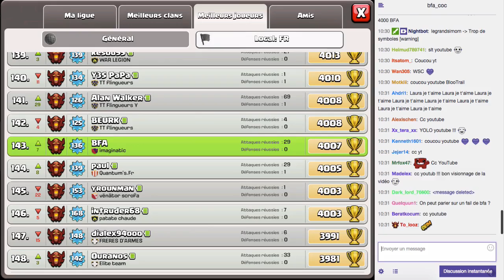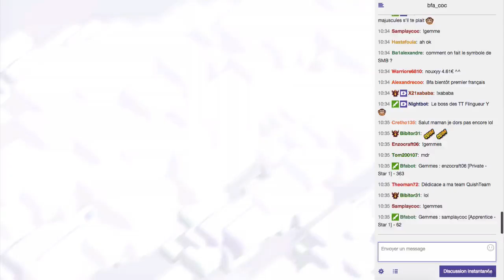Meilleure méthode pour Rush à 4000 trophées | Clash Of Clans Français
Je vous présente ma méthode pour monter facilement et sans forcer à 4000 trophées.

★ ★ Suis mes aventures !